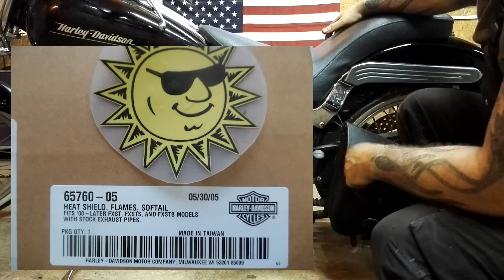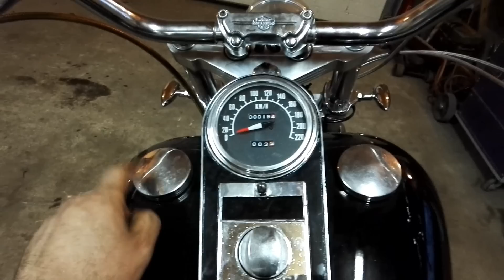1988 HARLEY DAVIDSON 1350 apžvalga (MOTO-GURIS)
Su manimi galima susisiekti : Guris Gurilovich | Facebook